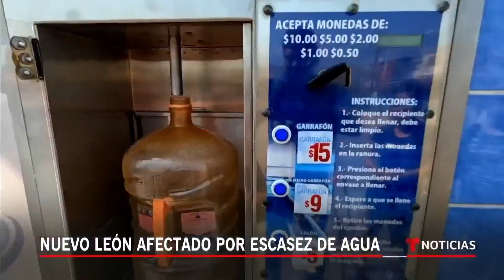Familias desesperadas por la falta de agua en Nuevo León, México | Noticias Telemundo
Video oficial de Noticias Telemundo. El calor y la sequía han provocado una crisis en el estado, por lo que el gobierno redujo la distribución, provocando la ira de miles de residentes. Muchos han salido a las calles para protestar, mientras el gobernador, Samuel García, se lava las manos.